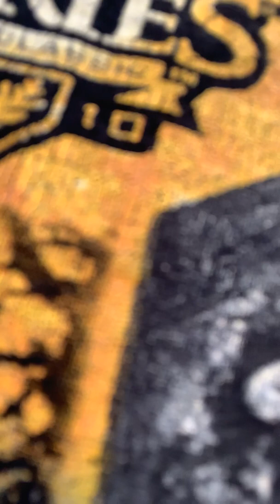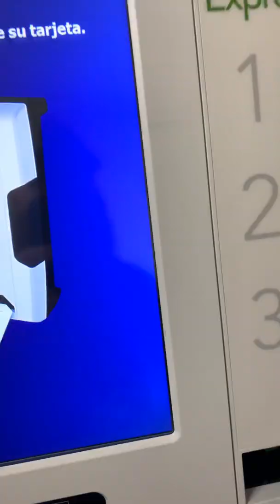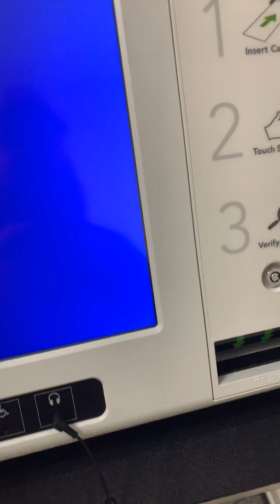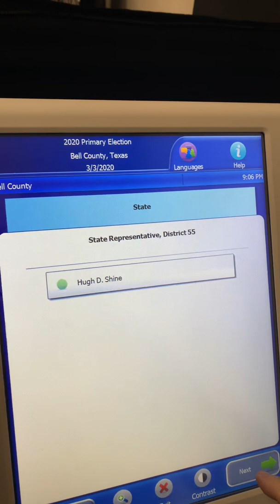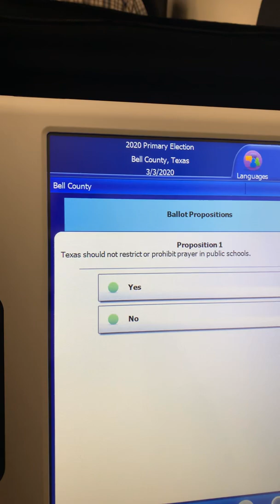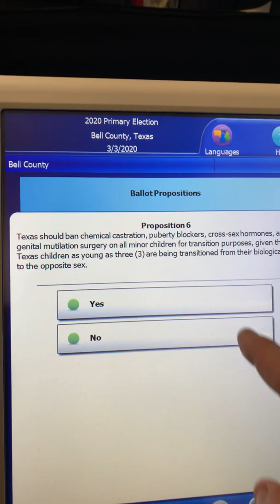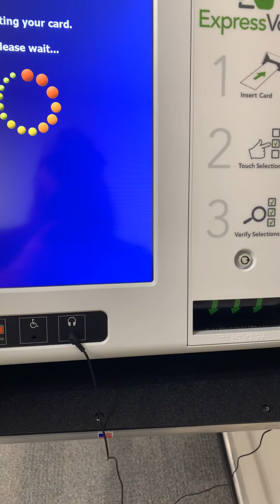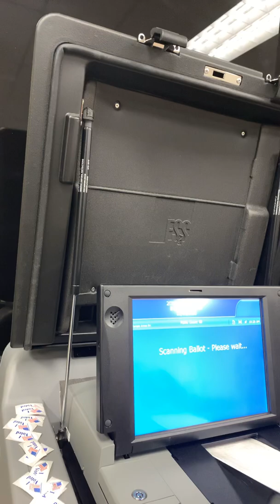Early Voting TX!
Today I early voted in Bell County, TX.  A lot of candidates I refused to vote for because I know they are shills that will take money from any organization that offers it.  They operate on very little principle and discipline.  On the term limits question I voted no to a limit of 12 years for this reason.  I think 12 years is far too long for a State level rep to serve.  At most 6-8 years. That question should have been changed in my opinion.

Be safe!  Stay armed, stay vigilant!  Remember, you are your own first responder!!